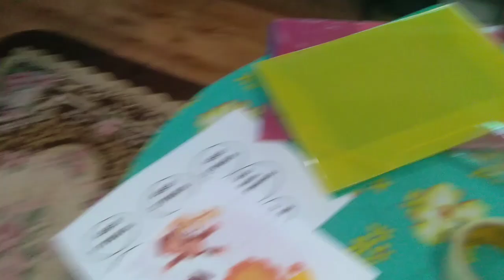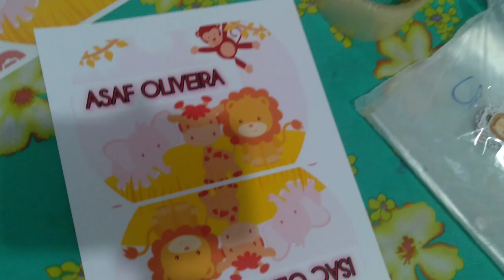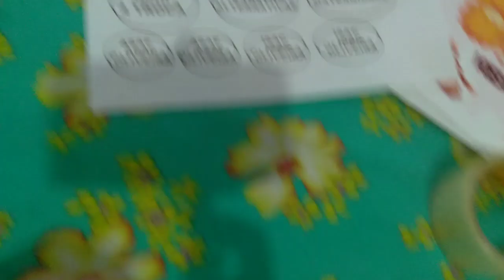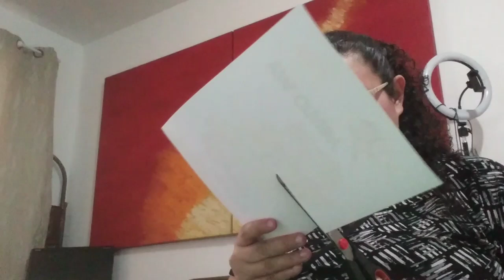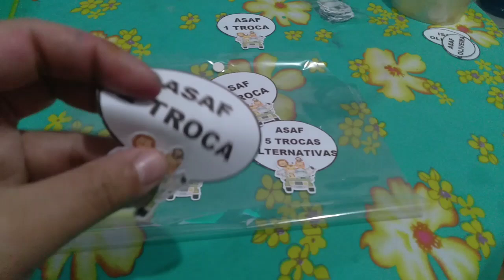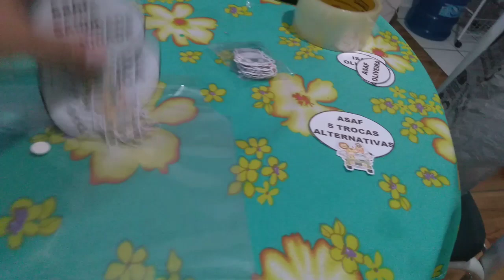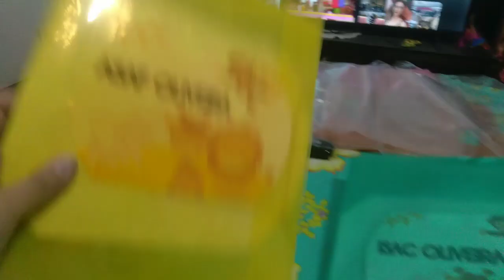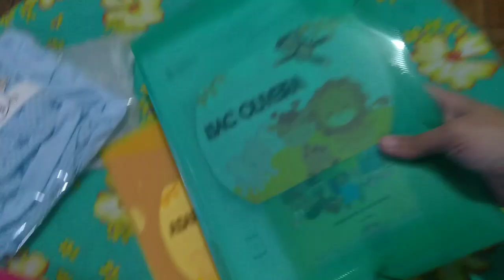PERSONALIZEI OS SAQUINHOS DE ROUPAS DO ASAF+PRÉ NATAL.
queridos_da_pri